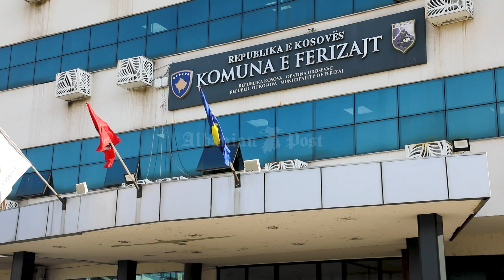“Te kalosh diten ne ‘qymez’” – si i mashtroi komuna e Ferizajt pensionistet e qytetit